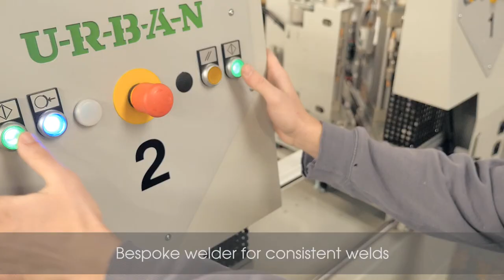How to Timberweld® a Resurgence Window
Discover how to fabricate the high quality, timber replica window, Resurgence from Liniar with machinery from Avantek Machinery.
Resurgence, the UK's first double-rebated uPVC flush sash window, was designed with input from Avantek Machinery, URBAN, Timberweld® and Liniar. Manufactured using two URBAN end milling machines instead of the standard four, the Timberweld® process with the Liniar Exclusive Bundle saves time without sacrificing security, safety and quality of the finished product.
Using the URBAN AKS 4310 Double-head welder and two end millers, fabricators can simultaneously create two clean 90° angle joints in one effortless operation.
For more information about the Timberweld® process using URBAN machinery from Avantek,